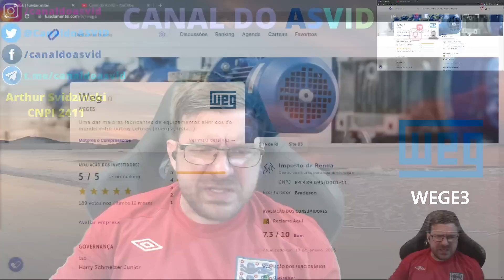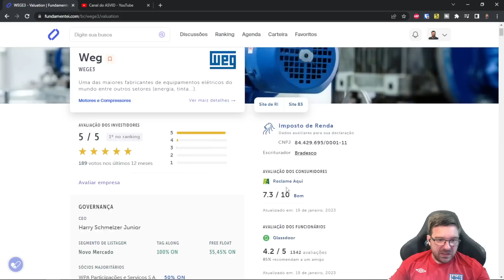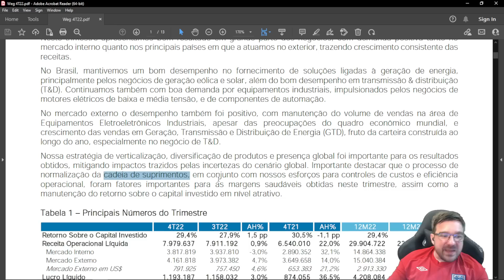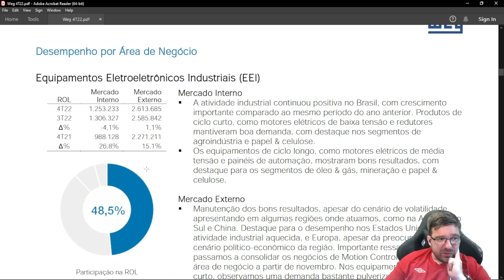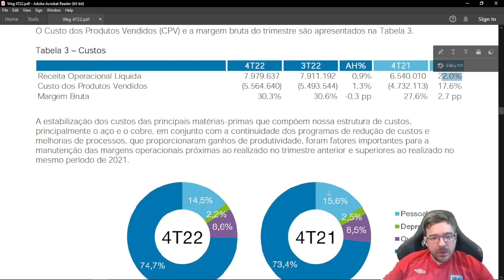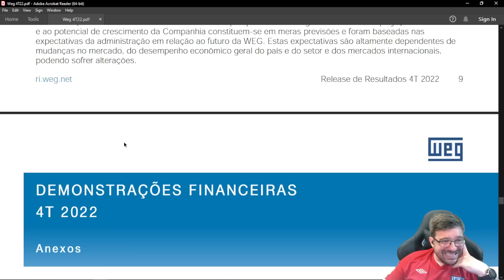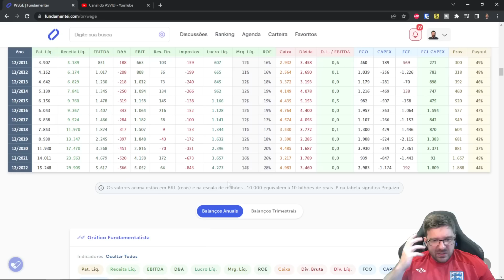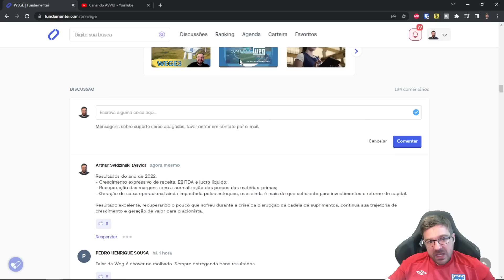🔌 WEGE3 - WEG mais uma vez não decepciona e entrega EXCELENTES resultados!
A WEG (WEGE3) é uma das empresas mais sólidas do Brasil, que vem apresentando resultados consistentes e crescentes pelo menos nos últimos 10 anos. Embora muitos evitem a WEGE3 devido ao seu preço, a empresa consegue mais do que compensar com crescimento. No longo prazo, uma empresa boa como a WEGE3 vai crescer muito mais do que os múltiplos altos do momento da aquisição.